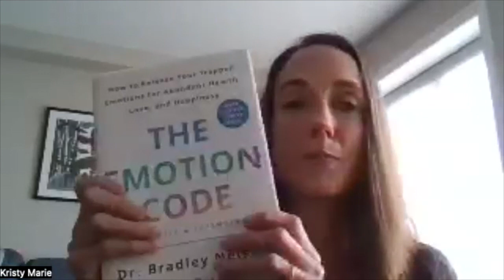Using Emotion Code for Holistic Healing: Interview with Kristy Marie Campbell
In this interview, Kristy and Yang discussed why and how we can use Emotion Code to achieve optimal health and well-being.

Emotion code technique was developed by Dr. Bradley Nelson to release trapped negative emotions from the body.

Kristy Marie Campbell is a certified emotion code practitioner & registered holistic nutritionist. To book a session with her, contact her at:

Grab a copy of my Vegan Chinese Cookbook - 75 Delicious Plant-Based Favorites